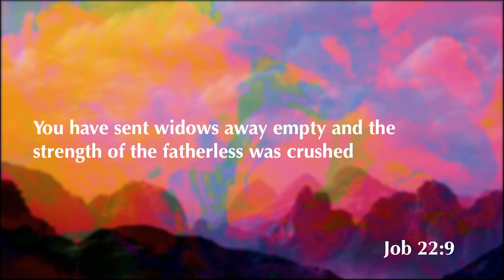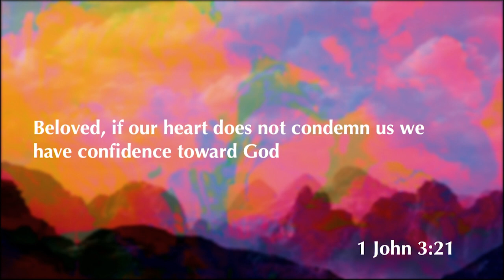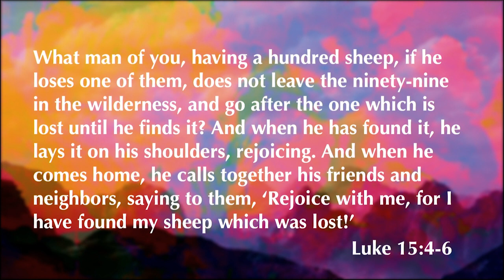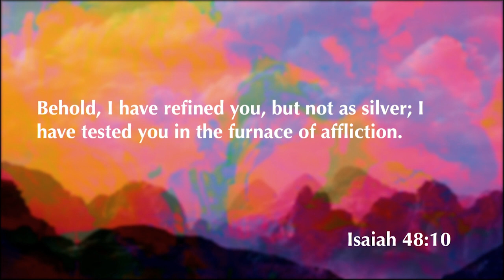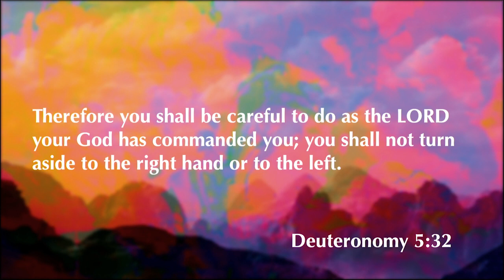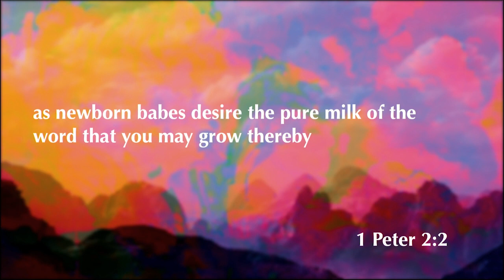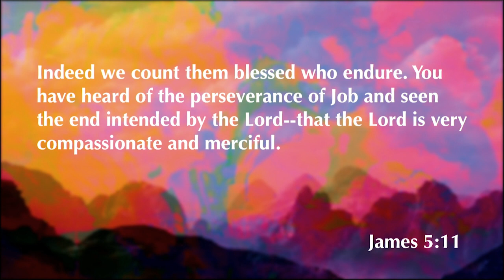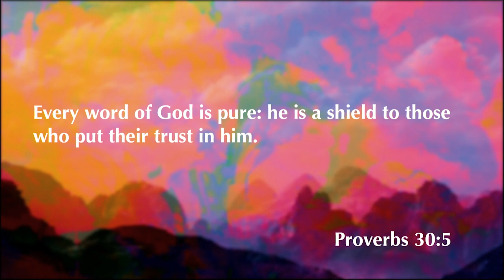Job 23 | I Have Kept His Way | 3.3.21